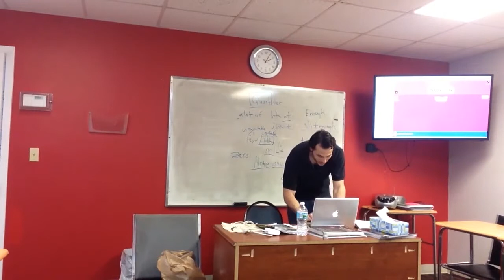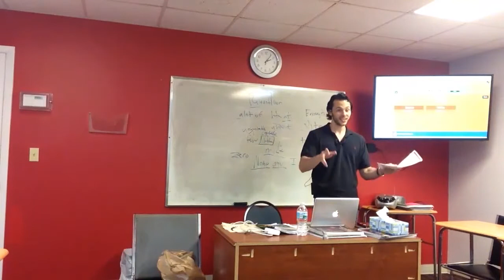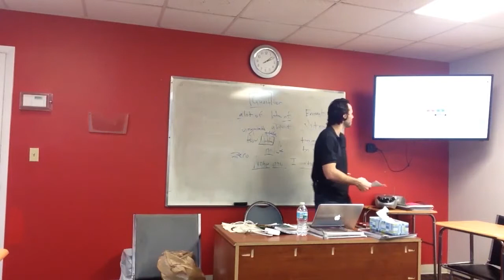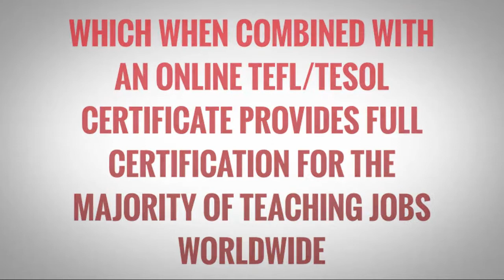OTP English Lesson - Richard - Activate Phase - Game II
In this video, our OTP trainee Richard introduces the topic of quantifiers to his students in Florida. After talking about quantifiers he uses an online game platform to start the activate phase with his students.